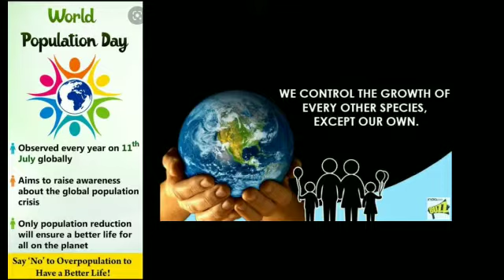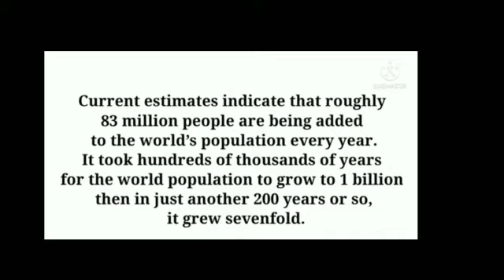WORLD POPULATION DAY 2022 | JULY 11 | THARTHEEL CENTRAL SCHOOL